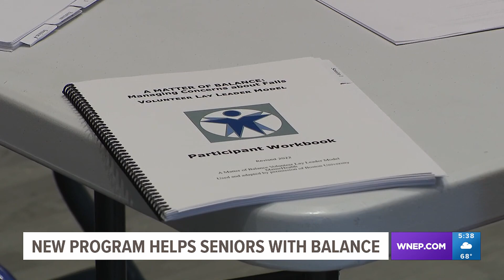New fitness program aims to help seniors with balance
A program in Union County aims to help seniors with their balance. Newswatch 16's Mackenzie Aucker shows us how.